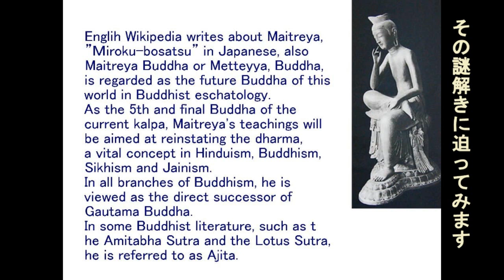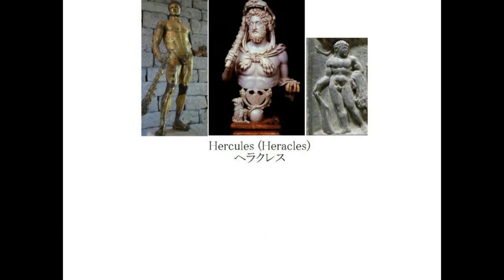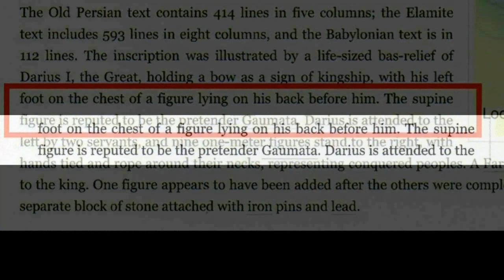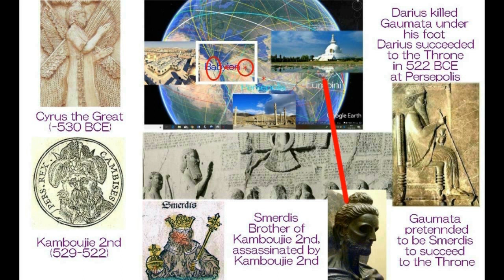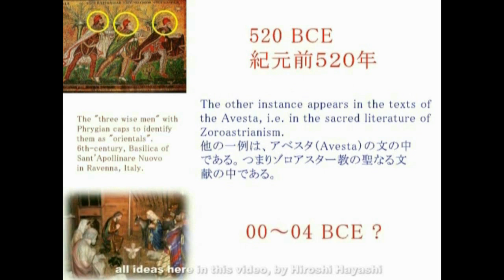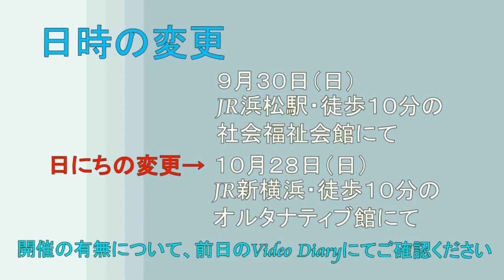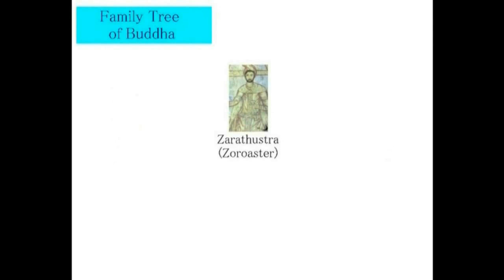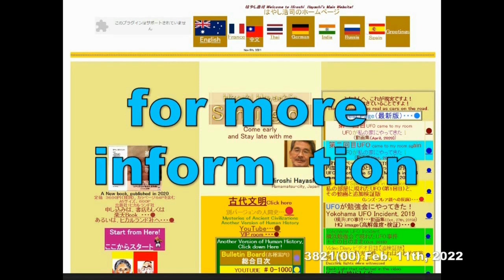4390【10 Hercules】Maitreaya=Heracles,Guardian of Suddhodanaマイトレーヤ＝ヘラクレス＝スドダーナの守護神Hiroshi Hayashi JP